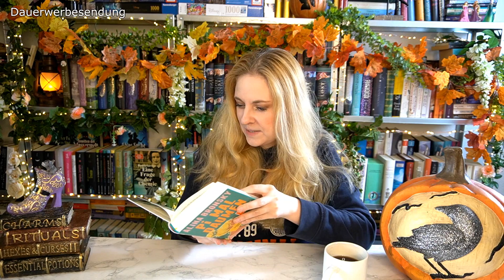Pi mal Daumen von Alina Bronsky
- Dauerwerbesendung -

Bücher:
Pi mal Daumen